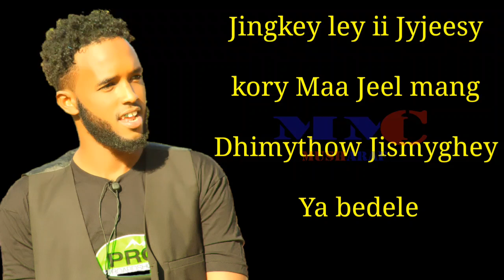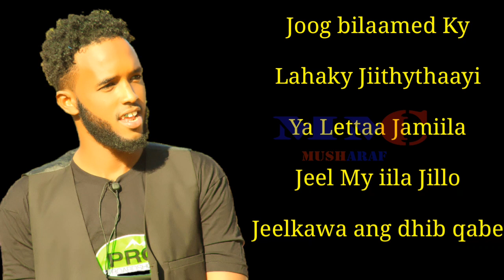GUULEED RASTA HEES MAAY CUSUB 2019 | JEELKY JAMIILA | MMC LYRICS 2019